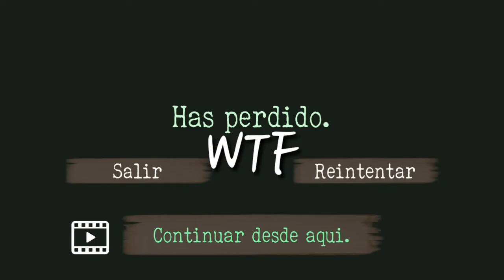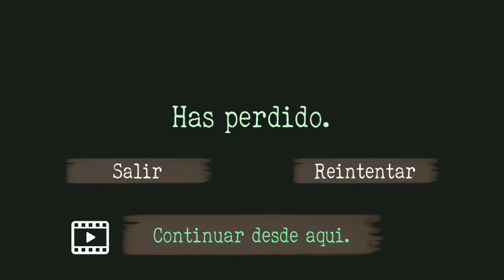Me caguei todo com Escanda com pernas AYUWOKI